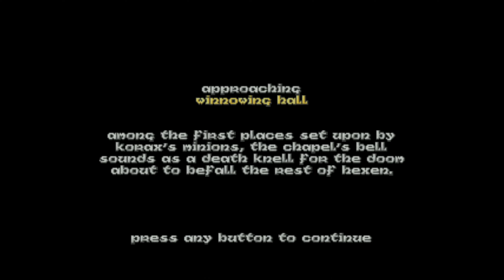Best Version of Hexen Video Game 4k 60fps Mods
In this video, I take a look at all 4 Versions of Hexen as well as some mods. So I can determine the best way to go about playing this classic video game.